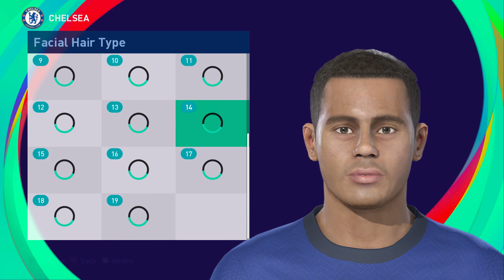FAUSTINO ANJORIN | PES 2019/2020/2021 | FACE BUILD & STATS